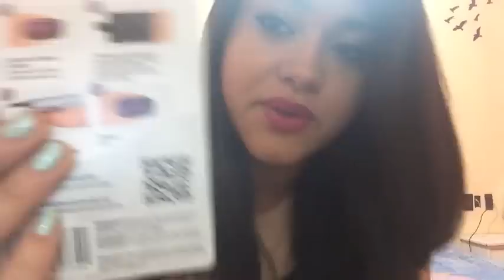SORTEO ESPECIAL DE 300 SUSCRIPTORES Cerrado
Como participar
1 Estar suscita a mu canal
4 Dejar un comentario CON TU NOMBRE DE DONDE ERES QUE REGALO TE GUSTO MAS Y EN DONDE COMPARTISTE EL VÍDEO

El sorteo terminara una semana después de que yo legue alas 500 suscriptores